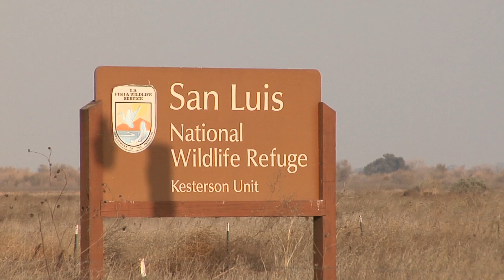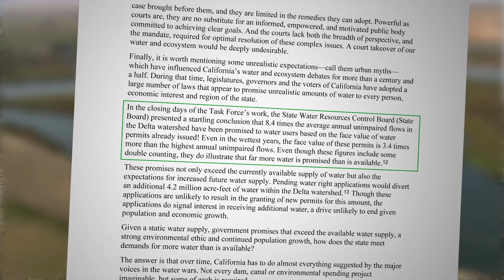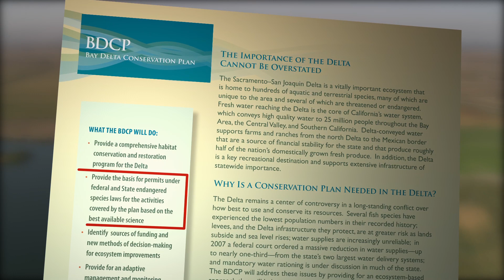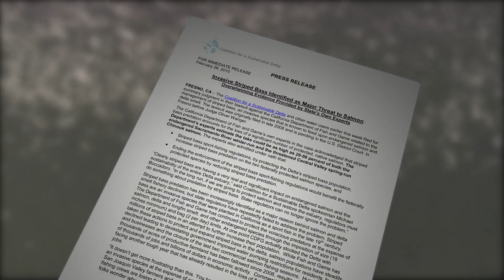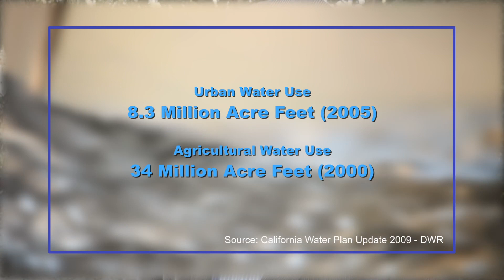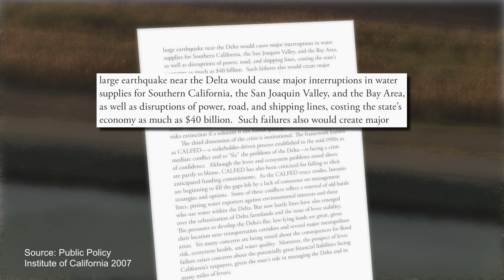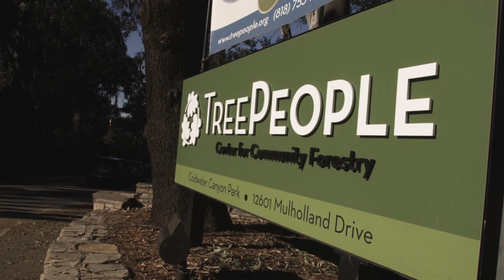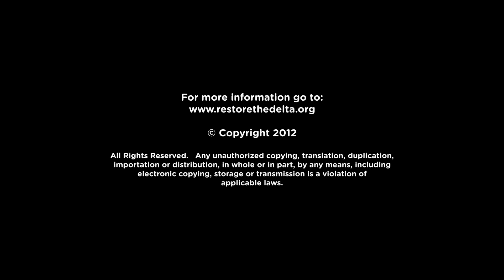Over Troubled Waters (Documentary)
Available for the first time for free to the public. This film has been seen by hundreds of thousands of people since 2012. Our award winning documentary narrated by Ed Begley, Jr. on the struggle to stop the water grab via the Delta tunnels project, and the ways to create a sustainable water supply for California. Grab a cold one and learn. View time 45 minutes.

~~~ Our Story ~~~
The San Francisco Bay-Delta, largest estuary on the west coast of the Americas and a national treasure. . .

If you have heard of the Delta at all, you have heard that it is both a vital resource and a seriously threatened region.

But you’ve probably heard the story of the Delta told by people who want to reshape it to take the water and create corporate wealth.

So much of what you have heard is misleading, even wrong.

You deserve to hear the story of the Delta told by the other side of the issue, the people who are fighting for this unique region and for a sane and sustainable water policy for the whole state.

For this documentary, we’ve talked to North Coast fishermen and to Delta and Northern California farmers who have already seen their way of life changed, for the worse, by the way California has been managing its water.

We’ve talked to people who maintain the Delta’s levees, to people who recreate in the Delta, and to people who understand the needs of the fish and other creatures who call the Delta home or pass through it, as the salmon do to spawn.

We let you hear from interests on both sides.  And we shine a bright light on some of the claims that have been used to justify sending ever more of the Delta region’s water to benefit corporate agriculture and Chinatown-style big water development interests.

Restore the Delta is a grassroots organization  that has been fighting for years to protect this unique community of farmers, fishermen, and environmentalists who want to preserve the Delta’s way of life and its unique and threatened ecosystem.  We understand that in the long run, water policies that are bad for the Delta are bad for everybody.

We need your help to share this story, not just for the Delta, but for the future of California.